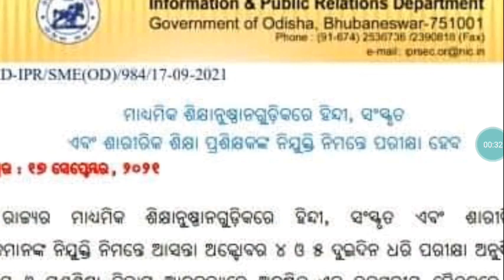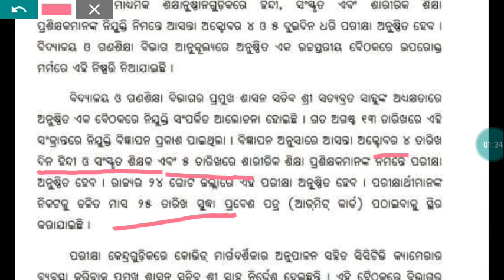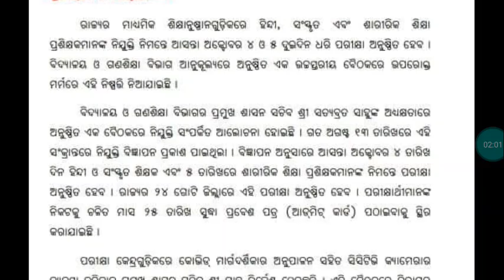ଆସିଗଲା CONTRACT TEACHER EXAM DATE/ADMIT CARD2021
ଆସିଗଲା CONTRACT TEACHER EXAM DATE/ADMIT CARD 2021